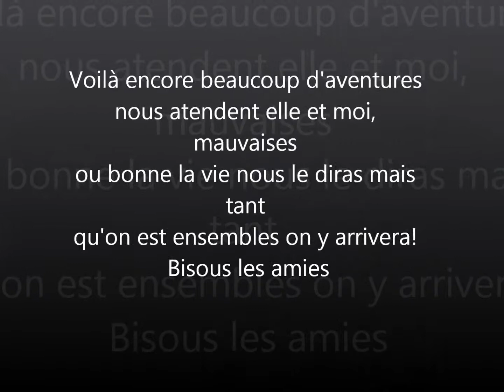Sher-khaan berger belges malinois =)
berger belges malinois, un chien de folie, une volonter d'apprendre, une énergie débordante, un sens de l'amitier éternelle et une complicité inégalable